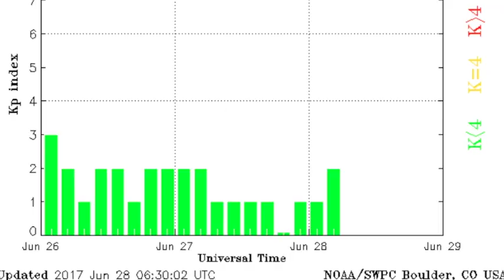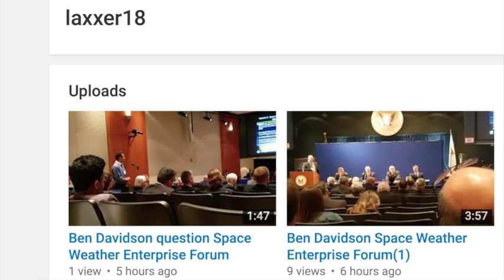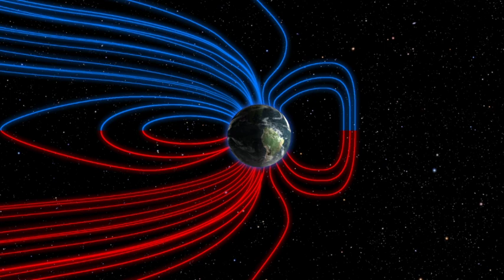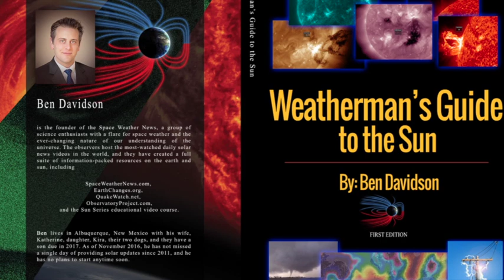Space Weather, Cosmic Giants, NSWEF | S0 News June.28.2017